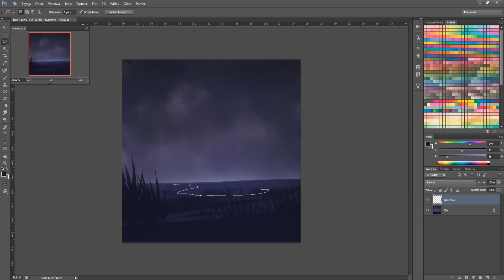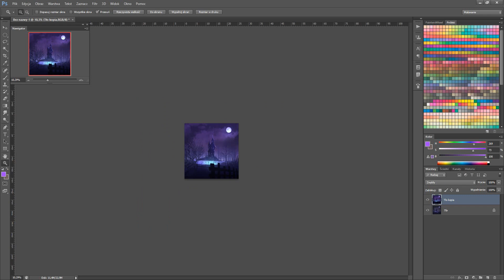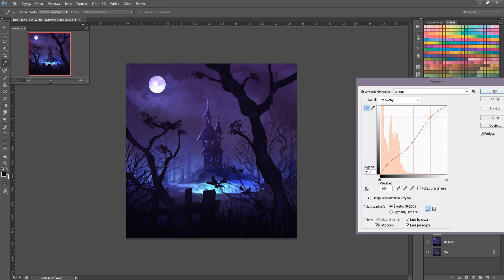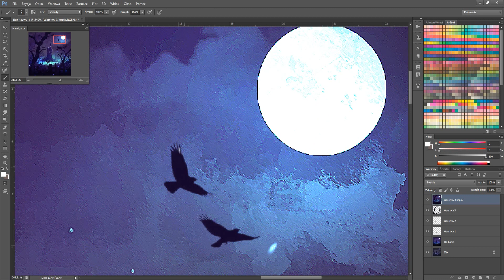Haunted house - DIGITAL SPEED PAINTING (Photoshop) #24 by Daisan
30 min speedpaint done in Photoshop CS6